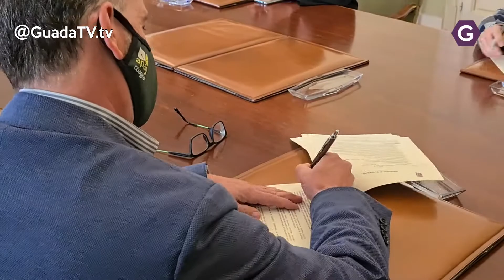La Diputación apoya con 72.000 € al campo de Guadalajara